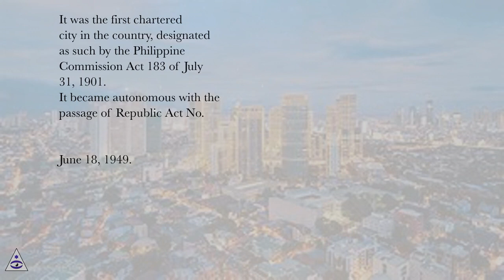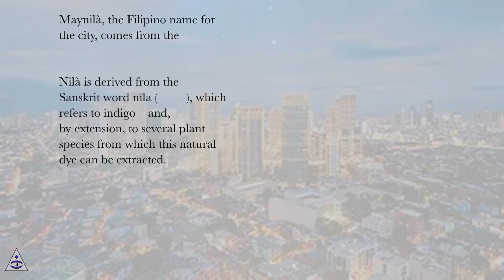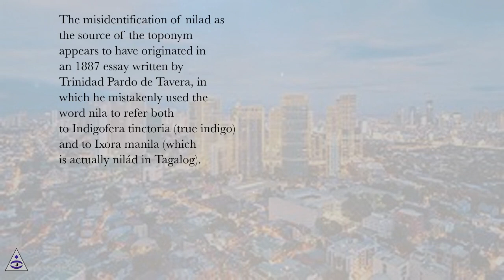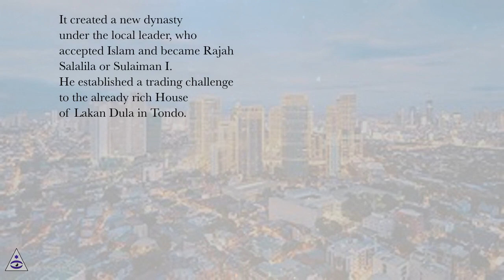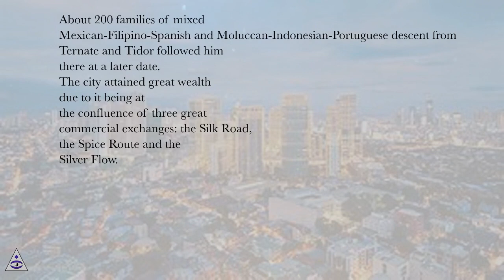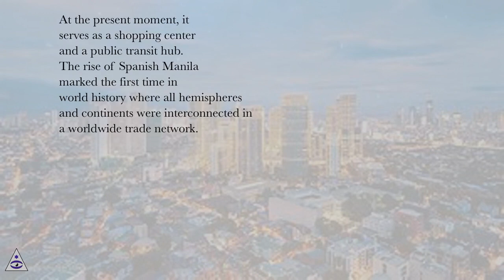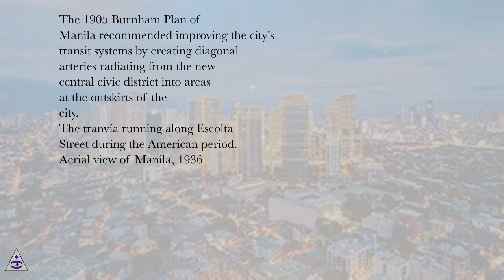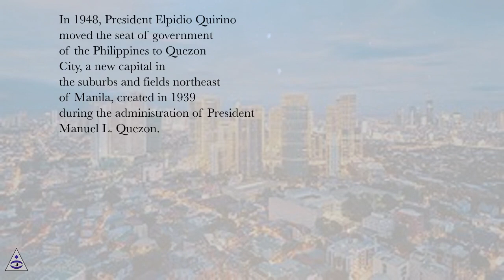Manila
Manila is located on the eastern shore of Manila Bay, on the island of Luzon. The Pasig River flows through the middle of the city, dividing it into the north and south sections. The city comprises 16 administrative districts and is divided into six political districts for the purposes of its representation in the Congress of the Philippines and the election of city council members. In 2018, the Globalization and World Cities Research Network listed Manila as an "Alpha-" global city and ranked it seventh in economic performance globally and second regionally (behind Delhi, India in the latter case), while the Global Financial Centres Index ranks Manila 79th in the world.
Etymology
Maynilà, the Filipino name for the city, comes from the phrase may-nilà, meaning "where indigo is found". Nilà is derived from the Sanskrit word nīla (नील), which refers to indigo – and, by extension, to several plant species from which this natural dye can be extracted. The name Maynilà was probably bestowed because of the indigo-yielding plants that grow in the area surrounding the settlement, and not because it was known as a settlement that traded in indigo dye: Indigo-dye extraction became an important economic activity in the area only in the 18th century, several hundred years after the Maynila settlement was founded and named.
Maynilà was eventually hispanicized into Spanish as Manila.
May-nilad
Plate depicting the "nilad" plant (Scyphiphora hydrophylacea), from Augustinian missionary Fray Francisco Manuel Blanco's botanical reference, "Flora de Filipinas"
An antiquated, inaccurate, and now debunked etymological theory held that the city's name originated from the word may-nilad (meaning "where nilad is found"). There are two versions of this false etymology. One popular incorrect notion is that the old word nilad refers to the water hyacinth (Eichhornia crassipes) that grows on the banks of the Pasig River. However, this plant species was only recently introduced into the Philippines from South America, and therefore could not have been the source of the toponym for old Manila.
Another incorrect etymology has arisen from the observation that, in Tagalog, nilád or nilár refers to a shrub-like tree (Scyphiphora hydrophyllacea; formerly Ixora manila Blanco) that grows in or near mangrove swamps.
However, linguistic analysis shows that the word Maynilà is unlikely to have developed from this term. It is unlikely that native Tagalog speakers would completely drop the final consonant /d/ in nilad to arrive at the present form Maynilà. As an example, nearby Bacoor still retains the final consonant of the old Tagalog word bakoód ("elevated piece of land"), even in old Spanish renderings of the placename (e.g., Vacol, Bacor). Moreover, the historians Ambeth Ocampo and Joseph Baumgartner have shown that, in every early document, the place name Maynilà was always written without a final /d/. This documentation shows conclusively that the may-nilad etymology is spurious.
The misidentification of nilad as the source of the toponym appears to have originated in an 1887 essay written by Trinidad Pardo de Tavera, in which he mistakenly used the word nila to refer both to Indigofera tinctoria (true indigo) and to Ixora manila (which is actually nilád in Tagalog). Early 20th century writings, such as those of Julio Nakpil and of Blair and Robertson, then simply repeated the claim. Today, this erroneous etymology continues to be perpetuated through casual repetition in both literature and in popular use. Examples of popular adoption of this mistaken etymology include the name of a local utility, Maynilad Water Services, and the name of an underpass close to Manila City Hall, Lagusnilad (meaning "Nilad Pass").
History
Main articles: History of Manila and Timeline of Manila
Early history
The Laguna Copperplate Inscription is the oldest historical record in the Philippines. It has the first historical reference to Tondo and dates back to Saka 822 (c. 900).
Battles of Manila